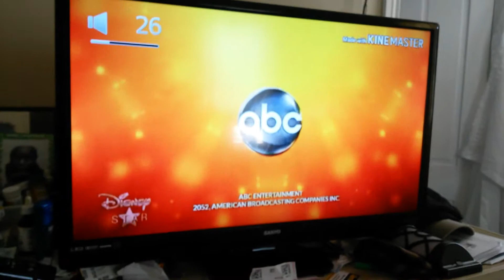ABC/Vin Di Bona (2052, HD)